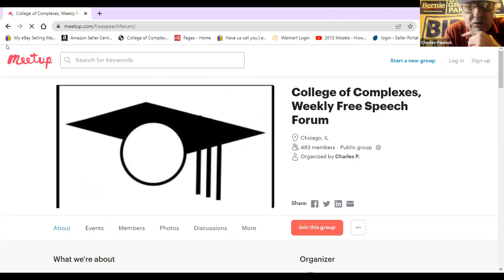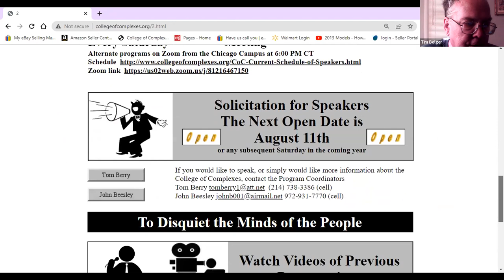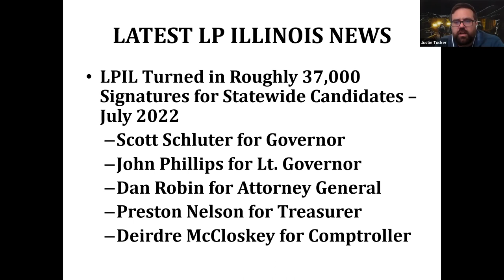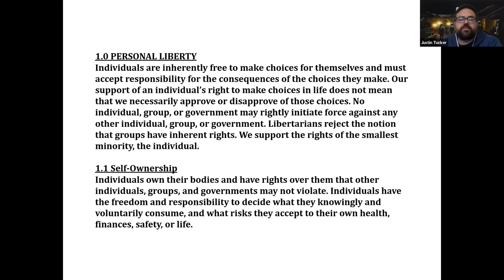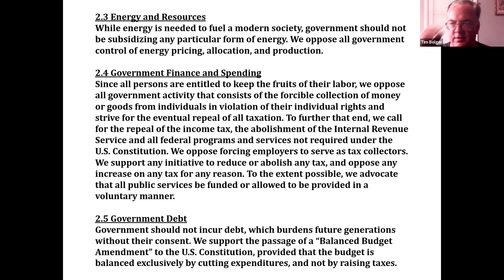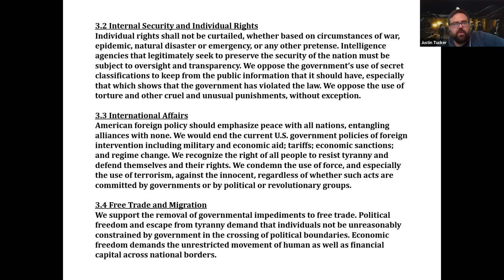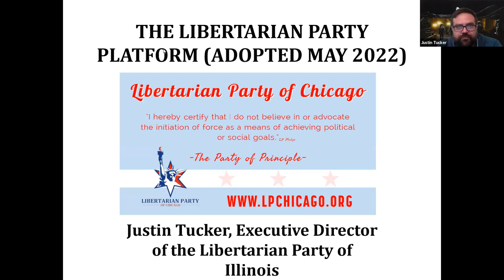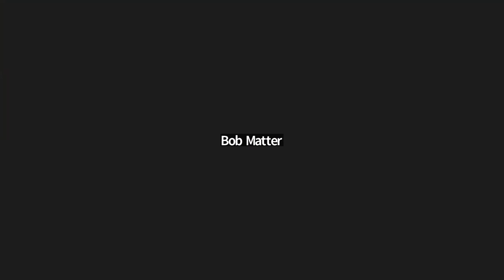C of C 6-30-2022 The Libertarian Party Platform, as adopted by Convention, May 2022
Meeting # 3,677 - Justin Tucker, Executive Director of the Libertarian Party of Illinois

Speaker states: “As Libertarians, we seek a world of liberty; a world in which all individuals are sovereign over their own lives and no one is forced to sacrifice his or her values for the benefit of others.”